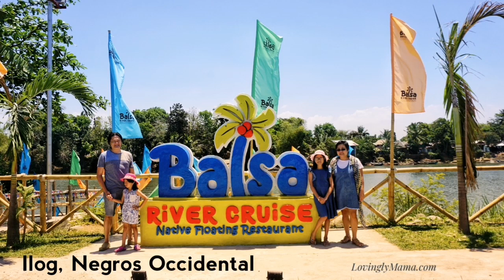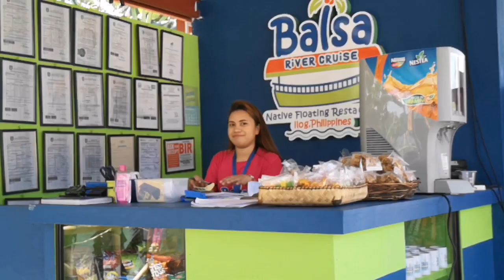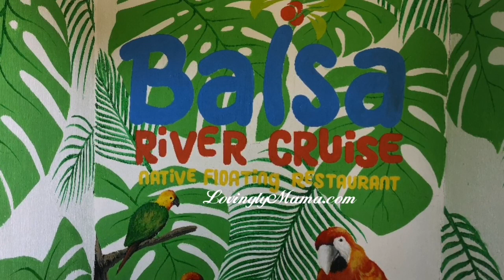Enjoying Balsa River Cruise Native Floating Restaurant in Ilog, Negros Occidental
Everything is just so exciting! We just came home from Boracay and now we went on a trip to Ilog, Negros Occidental to experience the Balsa River Cruise Native Floating Restaurant. We were blessed with a lovely, breezy day so the river was serene. We saw some birds, too. And we thoroughly enjoyed our eat all you can buffet native Filipino food lunch that included unli-seafood. Yum! :)